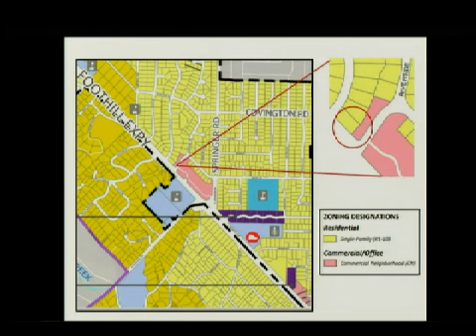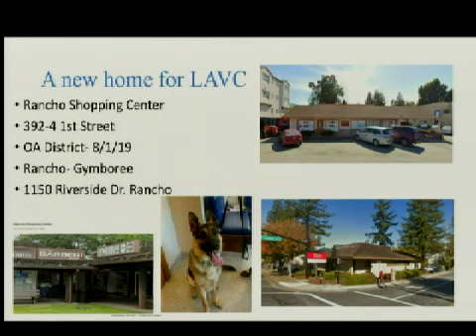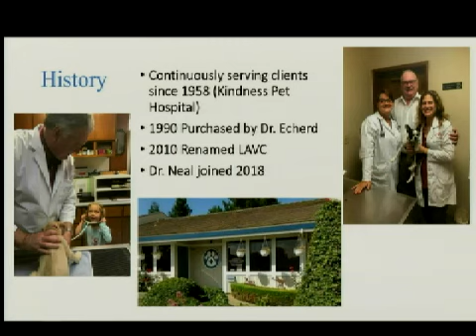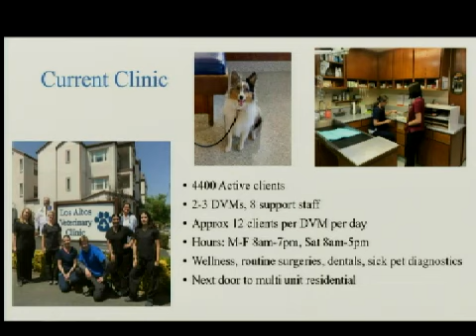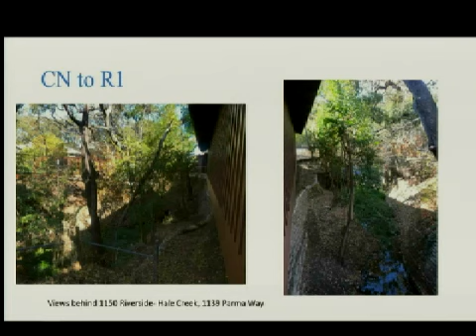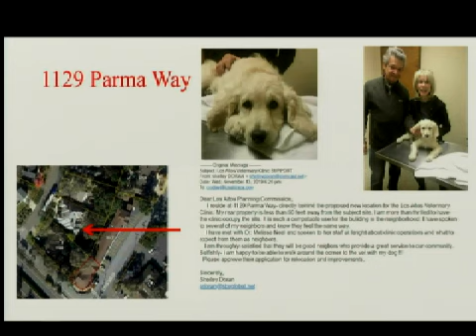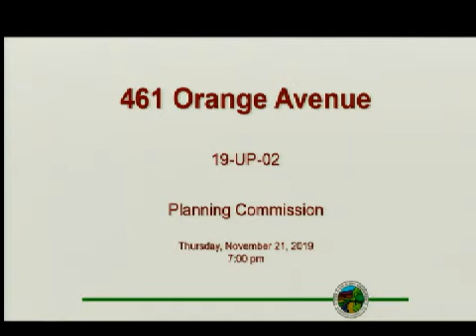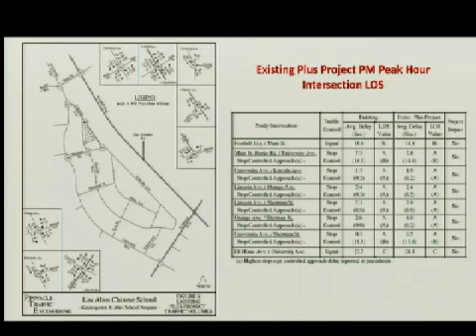Planning Commission Meeting / Nov 21, 2019